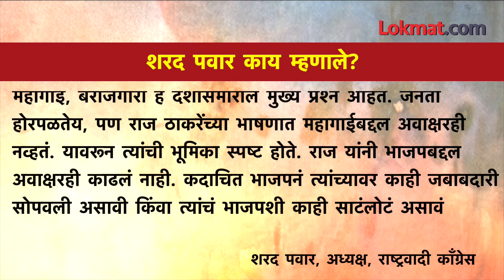पवारांनी मनसकडे इशारा केला, उत्तर द्यायला चक्क भाजपवाले आले... | Sharad Pawar Raj Thackeray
शरद पवार जेव्हा एखादी गोष्ट बोलतात त्यामागे बरेच अर्थ असतात, खुद्द पवारांचा राजकीय अनुभव ते सांगत असलेल्या गोष्टीतनं उमटत असतो. म्हणूनच शरद पवारांनी एखादा इशारा केला तर समजून जायचं की काहीतरी कुठेतरी शिजतंय. असाच एक इशारा शरद पवारांनी राज ठाकरेंबद्दल केला पण गंमत बघा शरद पवारांच्या इशाऱ्यावर मनसेऐवजी उत्तर द्यायला भाजपवाले आले. विशेष म्हणजे भाजपचे कार्यकर्ते नाही तर खुद्द गिरीश महाजन पवारांच्या इशाऱ्यावर बोलले. पवार मनसेवर बोलल्यामुळे भाजपवाले उत्तर द्यायला का आले, पवार नेमकं काय म्हणाले, मनसे-भाजप युतीचं घोडं कुठे अडलंय यावरच बोलुयात... (Aniket VO)